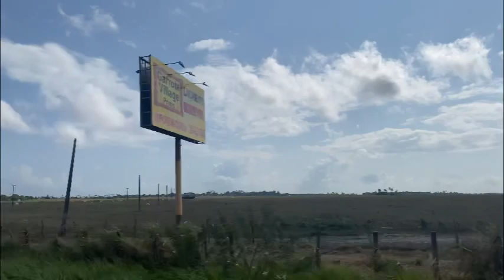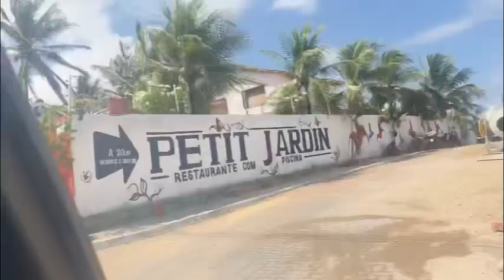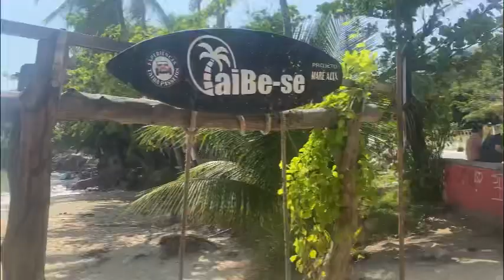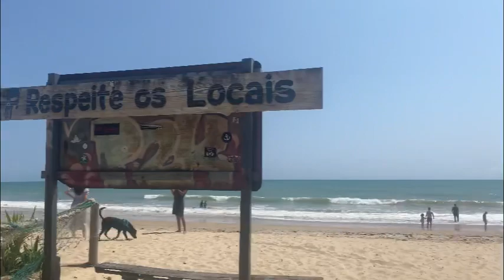VLOG 06 | VISITANDO A PRAIA DA TAIBA - CEARÁ